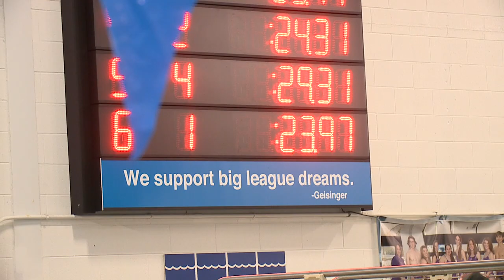Mason Cianflone Shikellamy swimmer 50 free 23.97